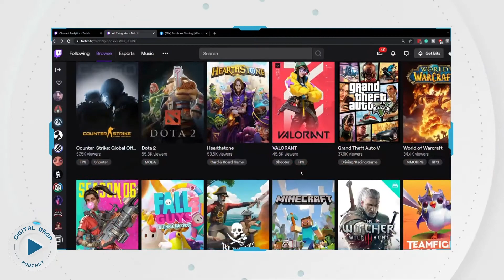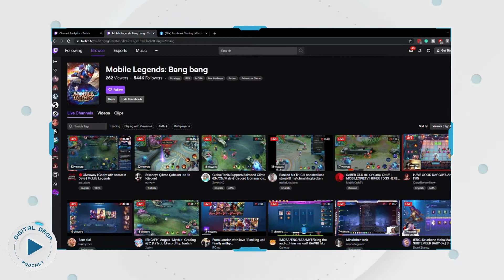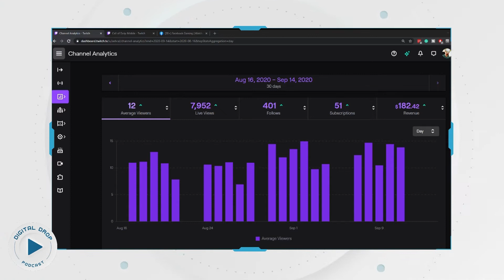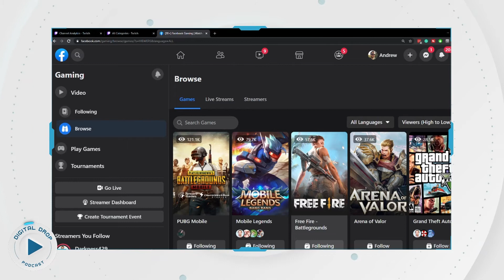How To Grow On Twitch FAST - Pick The Right Game 2020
How do you start growing as a Twitch live streamer in 2020? What are the best games to grow your twitch channel and start gaining new viewers on twitch? We discuss the new opportunities and ways to actually gain an audience here in 2020. Key to success is a strategy of using restream to stream the games to you play on both Facebook and twitch to maximize your growth possibility.

AUDIO VERSION
We are a participant in the Amazon Services LLC Associates Program, an affiliate advertising program designed to provide a means for us to earn fees by linking to Amazon.com and affiliated sites."